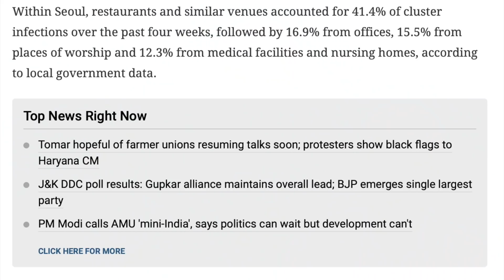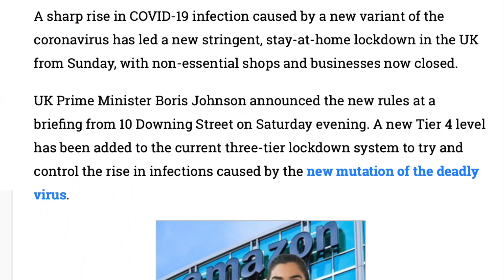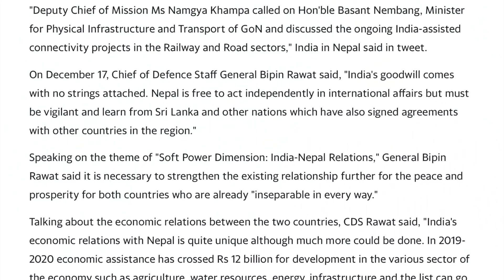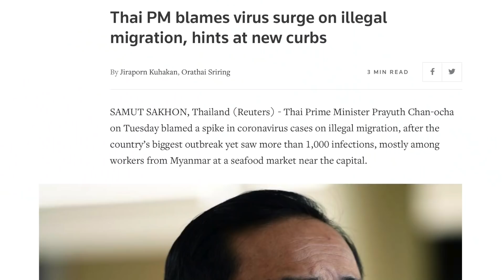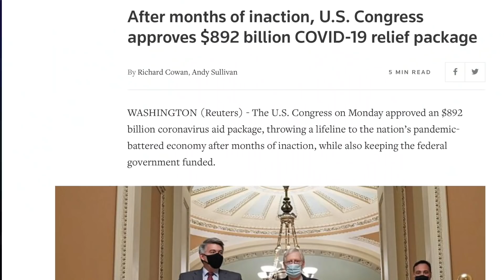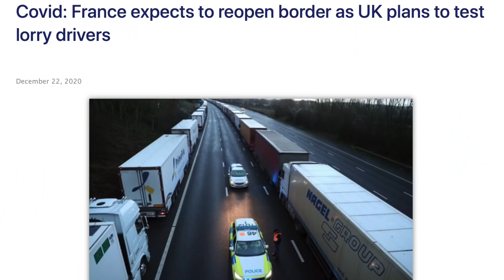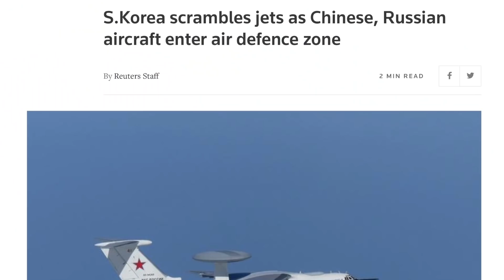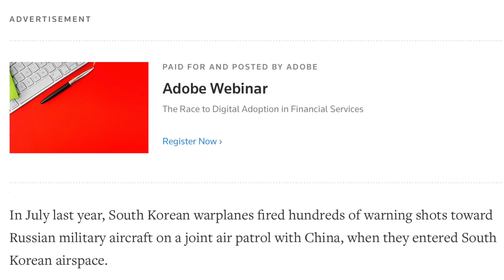UK - இங்கிலாந்து வைரஸ் துருக்கி எபெக்ட் | Russia S400 Decision | Tamil Pokkisham | Vicky | TP